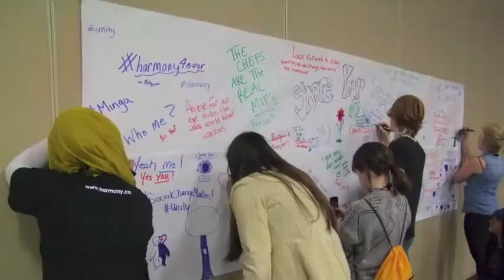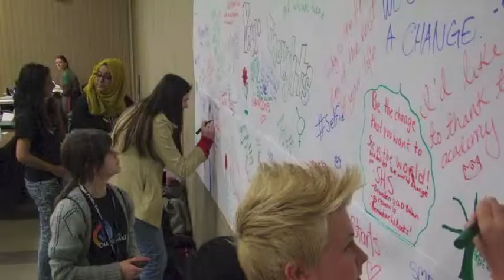Social Changemakers Regional Conference - Thunder Bay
Check out this video showing photos from Harmony Movement's Social Changemaker student conference held in Thunder Bay, Ontario April 1-2, 2015.